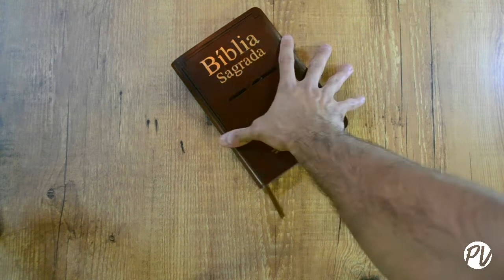Mochilão 2021 | O que você tem carregado?